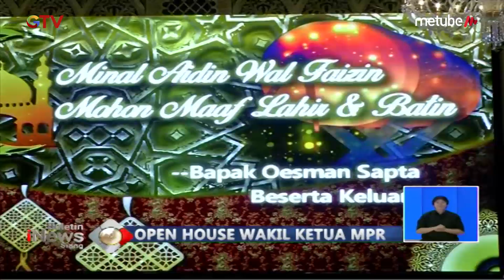Ketua DPD RI Oesman Sapta Odang Gelar 'Open House' di Kuningan - BIS 07/06